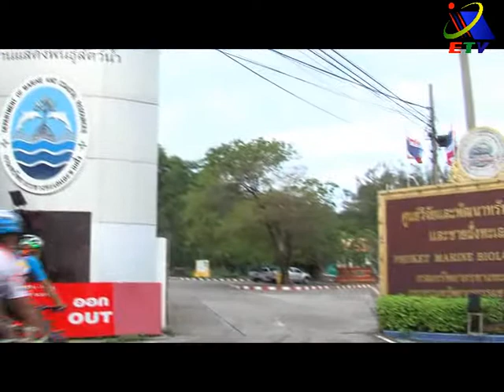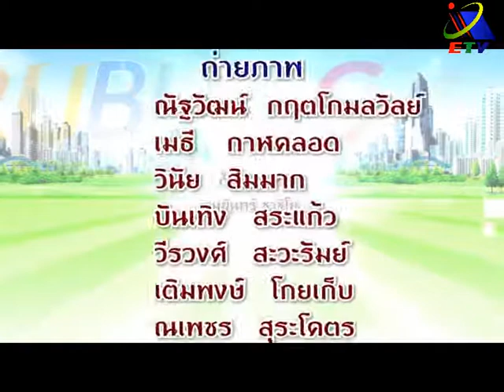รายการ Bike Guru ตอนที่ 7 จักรยานประเภท Time Trial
ศูนย์เทคโนโลยีทางการศึกษา นำเสนอรายการ Bike Guru
ตอนที่  7 จักรยานประเภท Time Trial